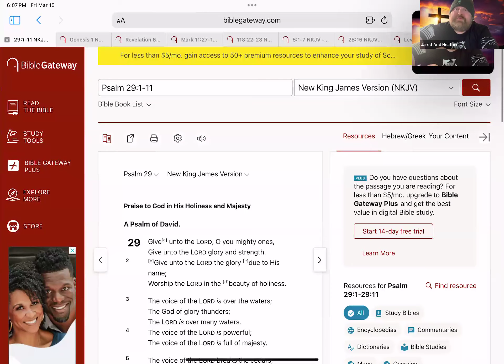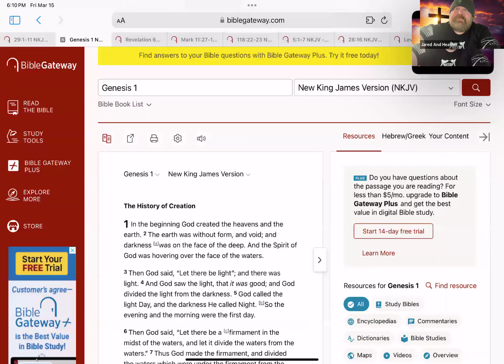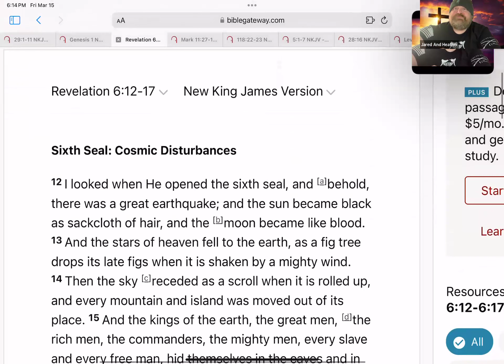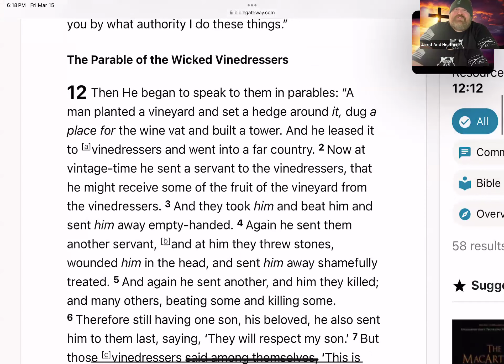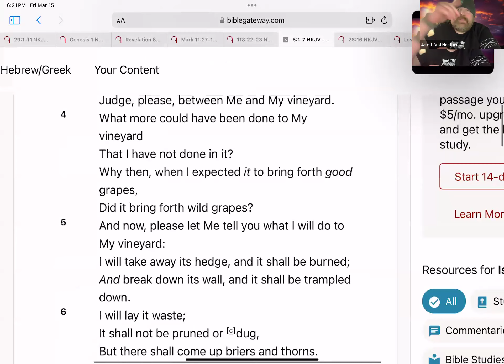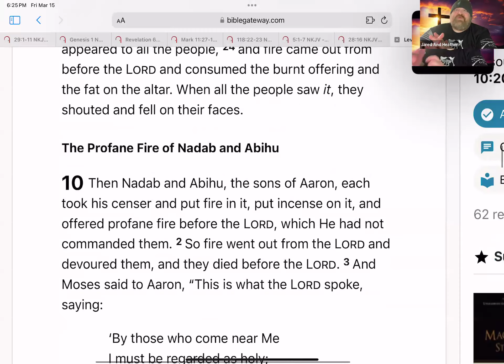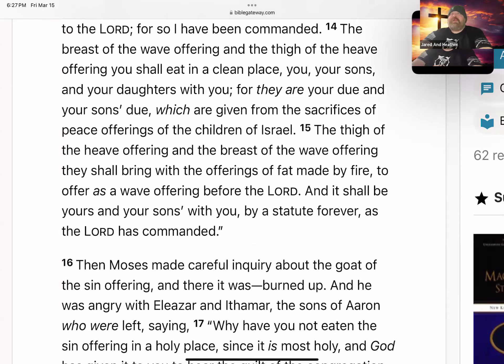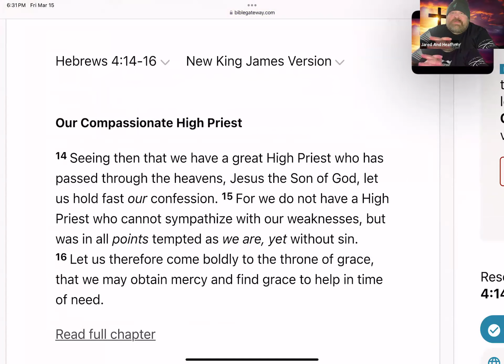The Bible Day 62: “Divine Authority & Worship” ( Psalm 29:1-11, Mark 11:27-12:12, Leviticus 9-10:20)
Introduction:
In this study, we delve into the profound themes of divine authority and worship as revealed in Psalm 29, Mark 11:27-12:12, and Leviticus 9:1-10:20. Psalm 29 magnifies the majestic authority of God, calling all creation to worship Him in reverence and awe. Mark 11:27-12:12 presents Jesus' confrontation with religious authorities, highlighting His divine authority and teachings on true worship. Leviticus 9:1-10:20 provides insights into the solemn duties of the priesthood and the significance of prayer by God's commands. These passages illuminate the essence of divine authority, the call to authentic worship, and the responsibilities of those entrusted with the sacred task of leading God's people in prayer.